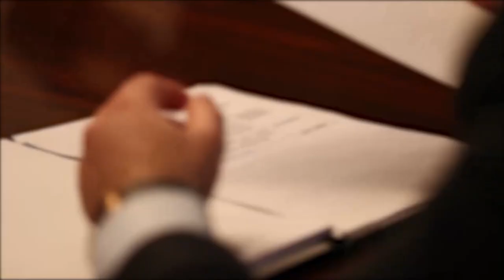Հրաշք Լուր բոլոր վարկ ունեցողների համար՝ Կառավարության լավ որոշումը